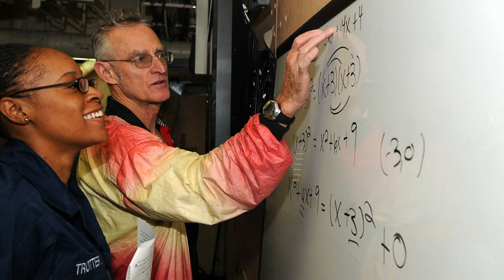NCPACE Helps Sailors Complete Degrees At Sea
Completing a college degree while at sea or deployed can be difficult, but the Navy College Program for Afloat College Education, or NCPACE, can help.